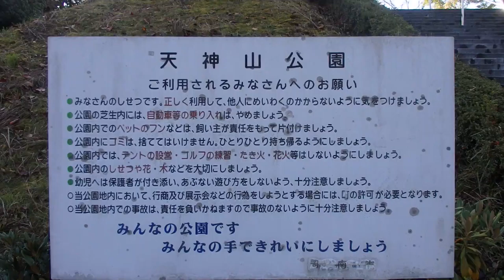天神山公園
山口県
周南市